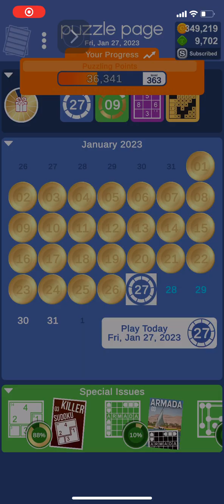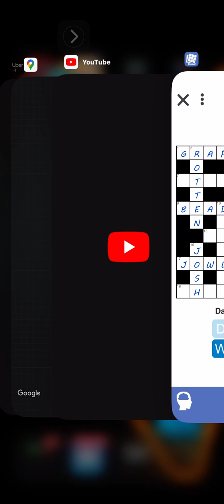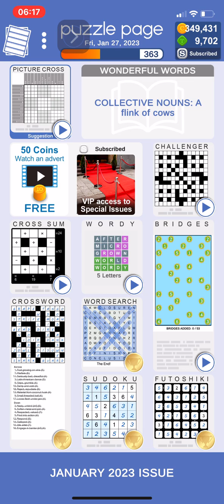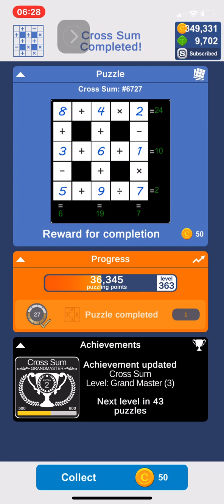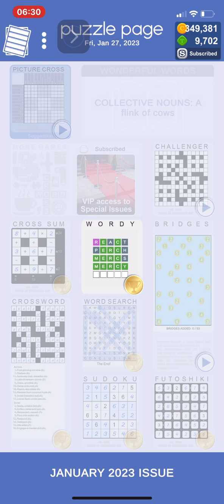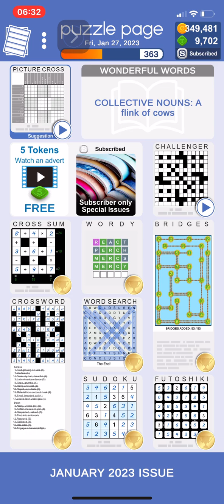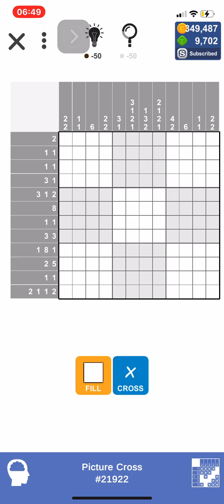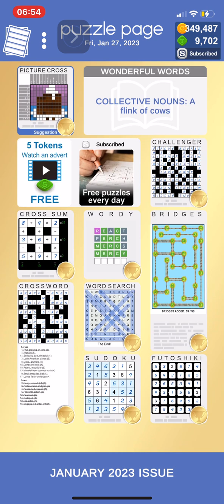Puzzle Page January 27, 2023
All daily puzzles from January 27, 2023 completed

2023/01/27

Futoshiki  00:16
Sudoku  05:05
Word Search  08:03
Crossword  09:33
Cross Sum  23:21
Wordy   34:09
Bridges  35:32
Challenger  37:37
Picture Cross  54:44